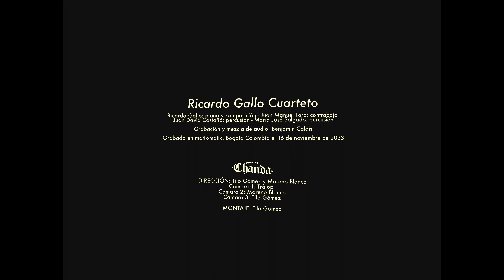Ricardo Gallo Cuarteto - Tetralidad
Ricardo Gallo Cuarteto performing “Tetralidad” from the album "En Tránsito"

Ricardo Gallo: piano and composition
Juan Manuel Toro: bass
Juan David Castaño: percussion
Maria José Salgado: percussion

Recorded and mixed by Benjamin Calais
Video and editing by Tilo Gómez

Recorded live at matik-matik, Bogotá Colombia on November 16, 2023